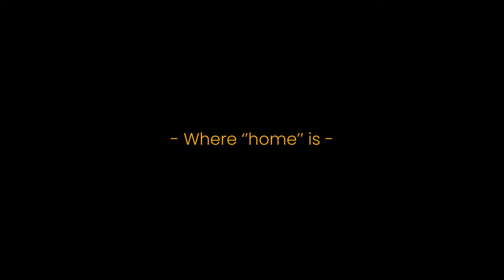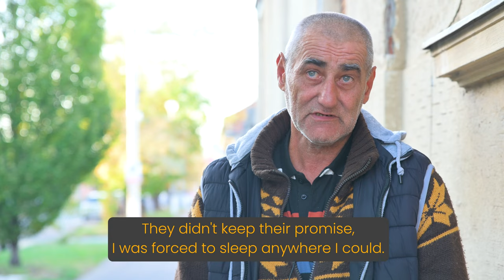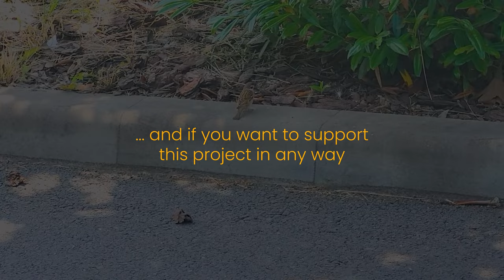The Professional Football Player - Rudolf Vass - Under The Stars Stories - Episode 22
Find out how one football player went from playing professionally for 17 years to living on the streets in this remarkable story of perseverance and determination.

(0:00) - Intro
(0:30) - Where ''home'' is
(0:53) - Work
(2:07) - Family
(2:48) - Challenges
(3:44) - The happiest moment
(4:22) - Message for future generations
(4:45) - Biggest dream
(5:41) - Outro